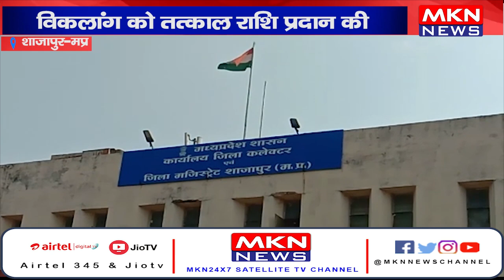शाजापुर - कलेक्टर की अभिनव पहल, विकलांग को तत्काल राशि प्रदान की।